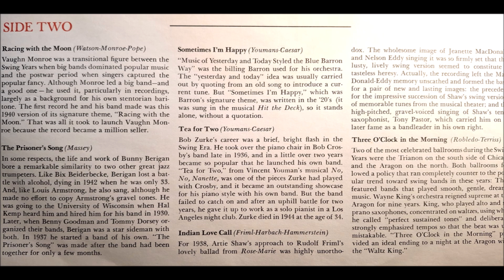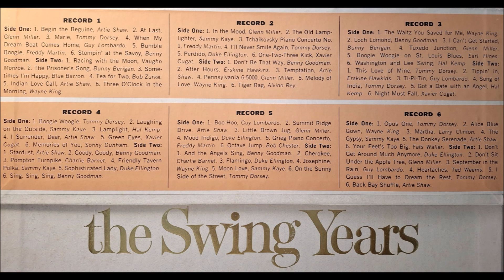"Racing With The Moon" by the Vaughn Monroe orchestra.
From the Reader's Digest boxed-set, "The Swing Years", released in 1972, consisting of six LPs comprising a collection of music from the "Big Band" years of the 1930's and 1940's.
Vaughn Wilton Monroe was an American baritone singer, trumpeter and big band leader who was most popular in the 1940s and 1950s. He has two stars on the Hollywood Walk of Fame, one for recording and another for radio performance.
Born: 7 October 1911, Akron, Ohio, United States.
Died: 21 May 1973 (age 61 years), Stuart, Florida, United States.

This track was played on a Pro-Ject turntable, recorded directly to computer using a NAD digital pre-amp and VinylStudio software then processed using Audacity software.
Creating just one video such as this from a single track on a vinyl LP takes around fifteen minutes from start to finish.
One side of a six-track-per-side LP therefore takes around ninety minutes to create.